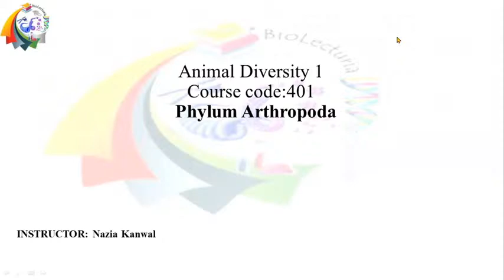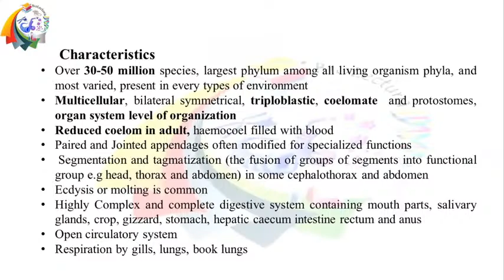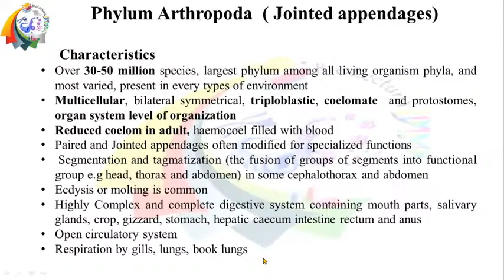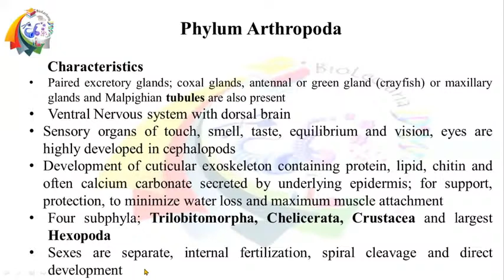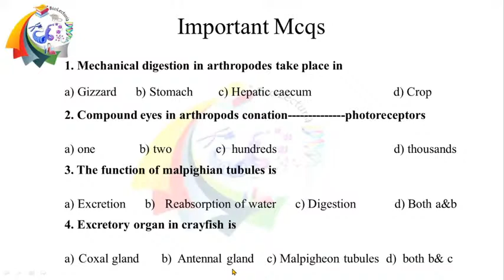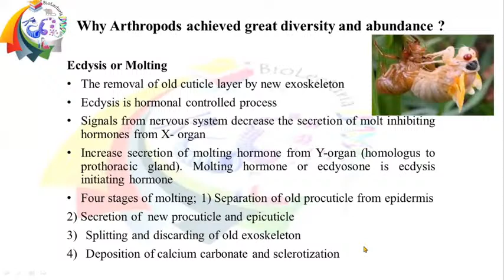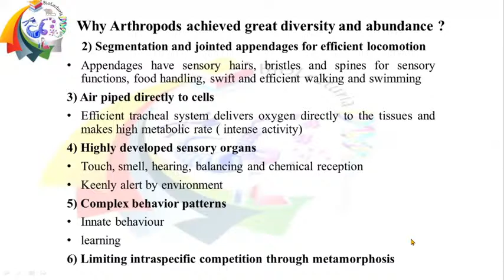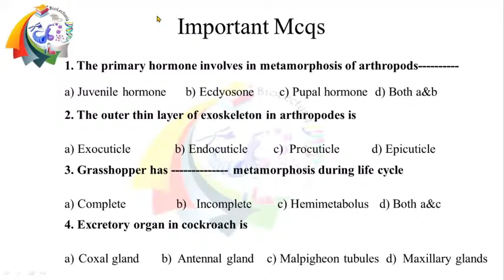Lecture 18 Phylum Arthropoda (Part 1)